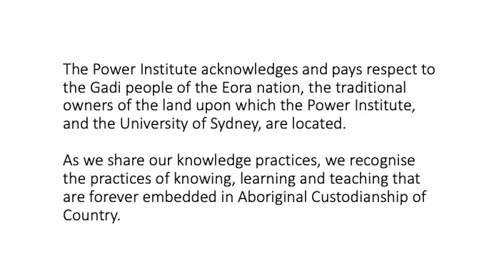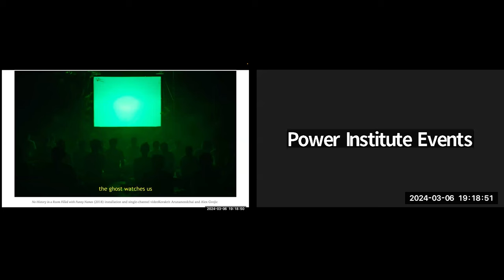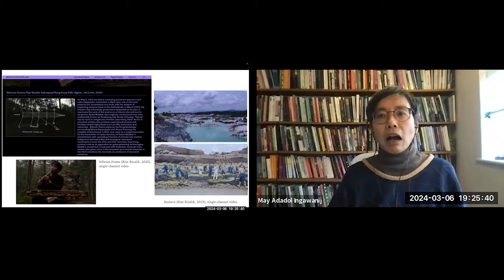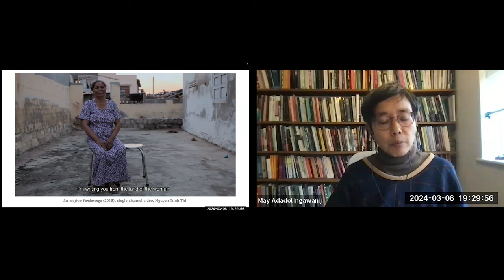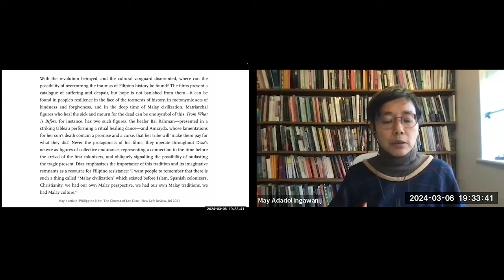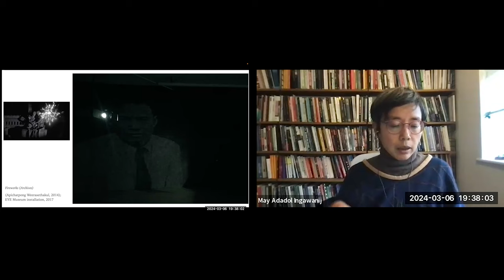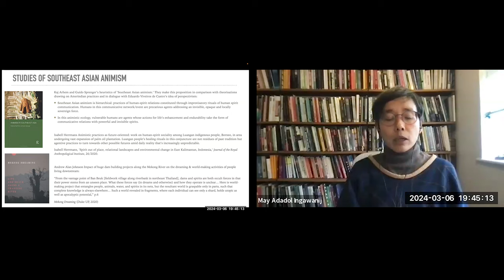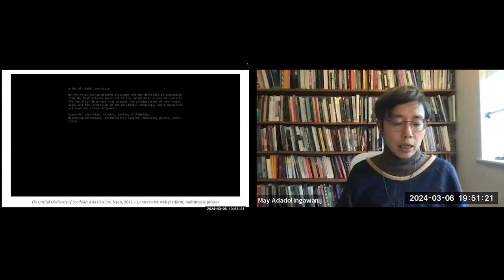May Adadol Ingawanij / Southeast Asian Contemporary Artists’ Moving Image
The first lecture in the 2024 Sydney Asian Art Series, delivered on 6 March 2024.

This lecture draws on the speaker's book in progress, Animistic Medium: Southeast Contemporary Asian Artists’ Moving Image, which forms part of the ongoing curatorial project Animistic Apparatus. The book writing aspect of this project pursues two related concerns: to understand the relationship between Southeast Asian legacies of vanguardism and contemporary artistic practices, and to think about the aesthetic and agential tendencies of Southeast Asian contemporary artists’ moving image. The artistic practices the book thinks with include those by Lav Diaz, Araya Rasdjarmrearnsook, Apichatpong Weerasethakul, Anocha Suwichakornpong, Nguyen Trinh Thi, Korakrit Arunanondchai, Ho Tzu Nyen, Kidlat Tahimik, Tuan Andrew Nguyen, and Riar Rizaldi.

Animistic Medium tries to understand what has become of the avant-garde’s aspiration to change life. It asks: What are the characteristics of contemporary Southeast Asian artists’ moving image practices? How are they connected with the failures and the aftermath of the region’s historical vanguardism? The project considers the intertwining of the afterlife of regional and national vanguardism, the structures and networks of production and circulation of artistic practice in global contemporary art, and the aesthetics and poetics of Southeast Asian contemporary artists’ moving image. The project's proposition is that Southeast Asian artists’ moving image are practices that make animistic medium within circuits of global contemporary art. The book thinks the contradictions and potentialities of artistic expression and enunciation by essaying the resonances between regional artistic agency and regional animism, defined as the praxis of agency, living and future-imagining of precarious beings in worlds of hierarchies and entanglements.

May Adadol Ingawanij | เม อาดาดล อิงคะวณิช is a writer, curator, and teacher, Professor of Cinematic Arts and Co-director of the Centre for Research and Education in Arts and Media, University of Westminster. She publishes in English, Thai, and in translation, across a wide range of academic and arts publications. Her recent and ongoing curatorial projects include Animistic Apparatus, Legacies, 69th Flaherty Film Seminar – To Commune (co-curated with Julian Ross).